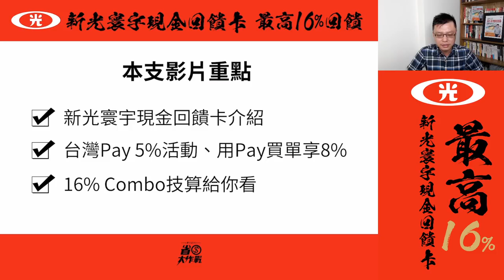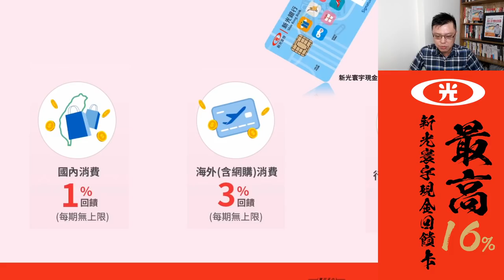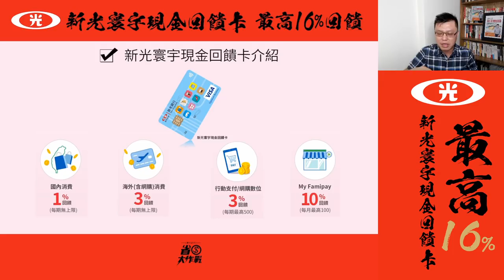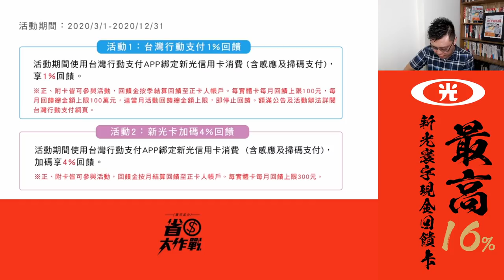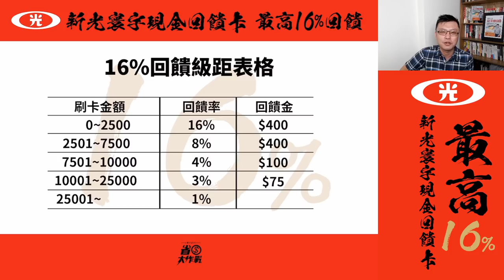【優惠速報】新光寰宇現金回饋卡，最高16%回饋嚇死人！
沒想到2020年下半年，還有這麼「神勇」的卡片，在行動支付這塊領域裡推出16%高額回饋！有在用台灣Pay的小財神們，仔細了！此卡必辦！再來就是跟「永豐幣倍卡」的比較，到底小資無腦用行動支付哪一張卡最好？影片最後也來跟大家分享~